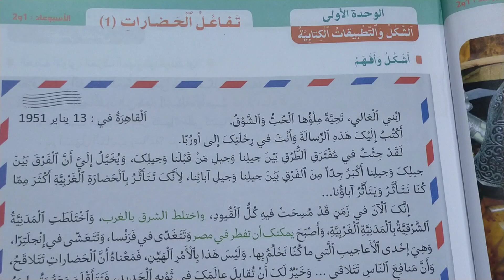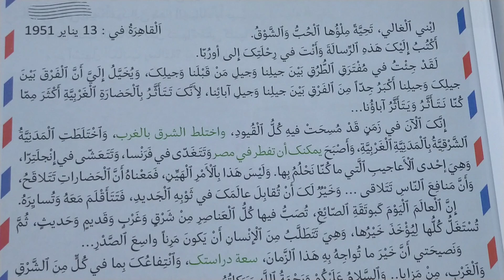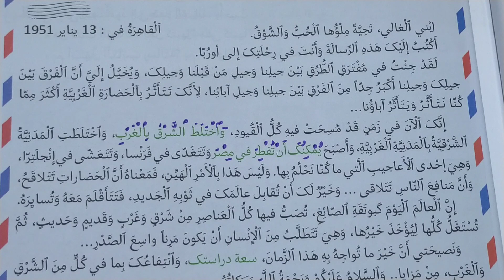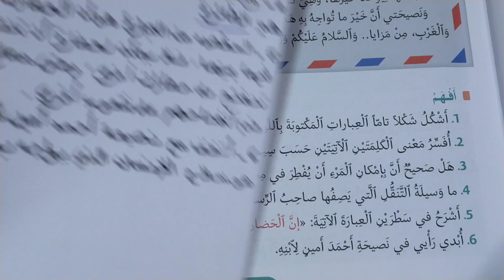تفاعل الحضارات تطبيقات كتابية منار اللغة العربية المستوى السادس الصفحة 21